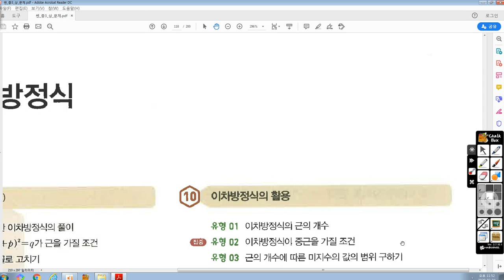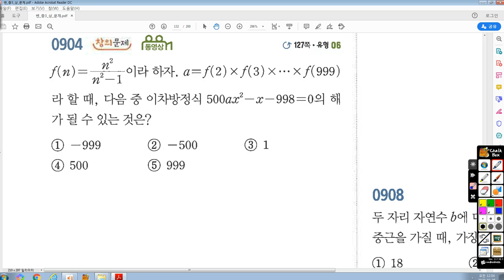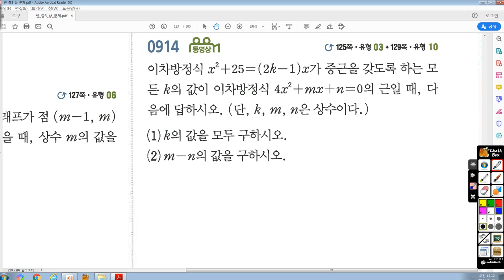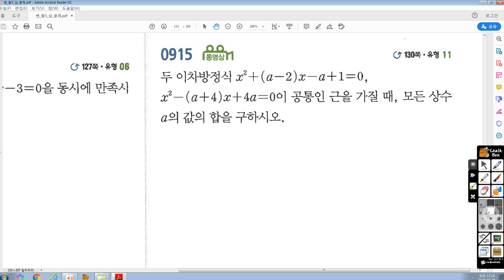[6강] 중3J 3월4일(수) 쎈~p.133 Q&A